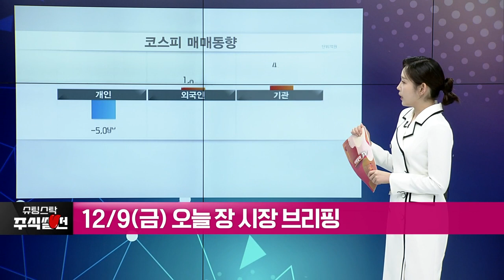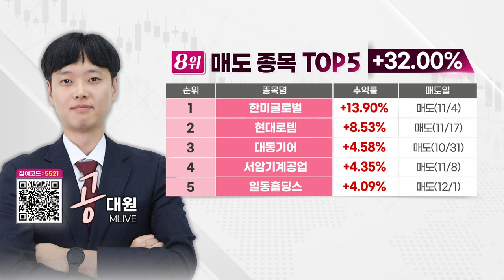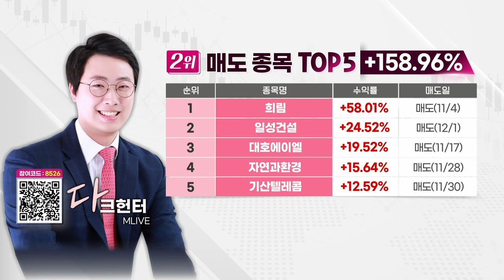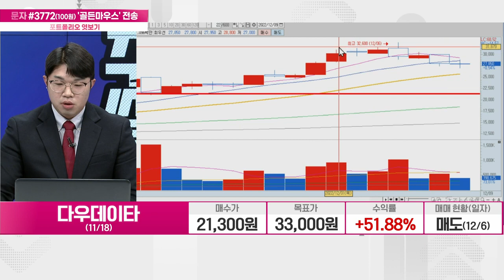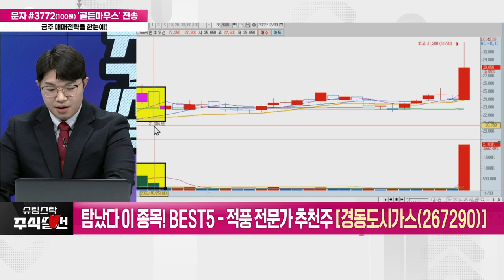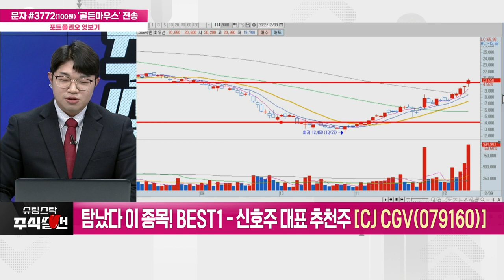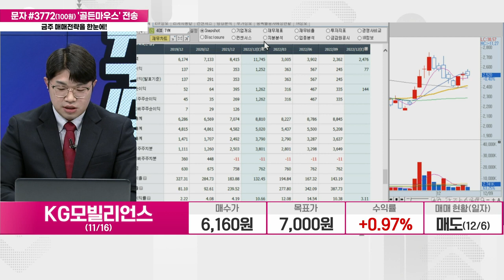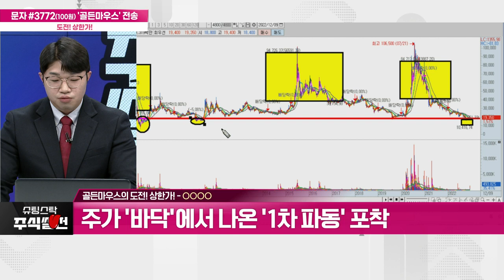슈팅스탁 주식썰전 20221209